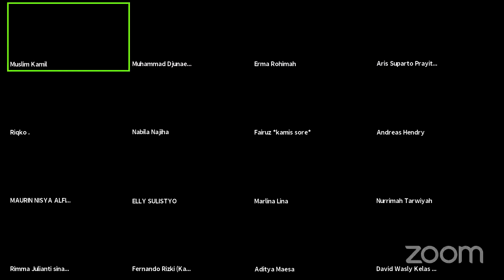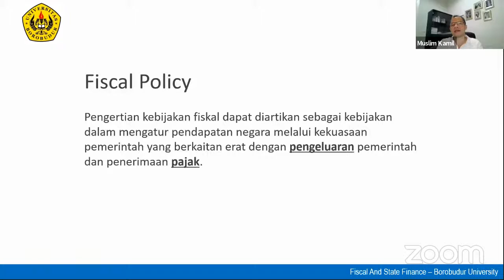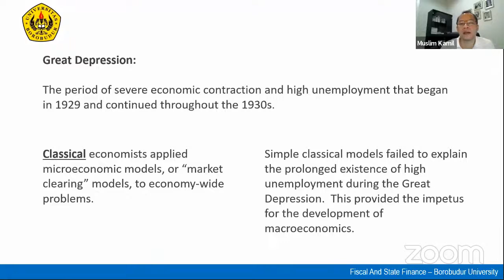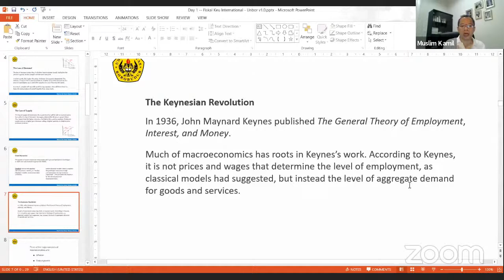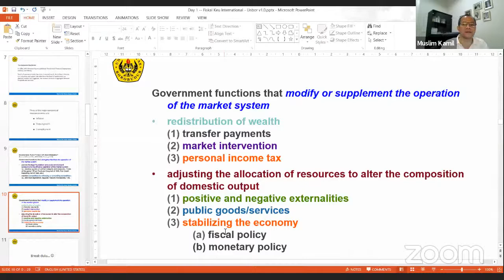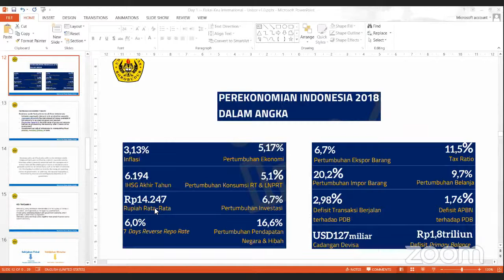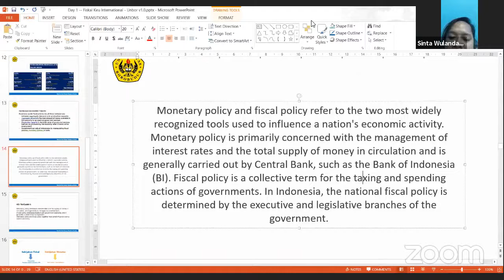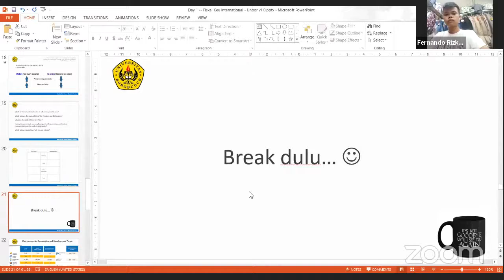DAY-2: KEBIJAKAN FISKAL DAN KEUANGAN NEGARA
Materi mata kuliah Kebijakan Fiskal dan Keuangan Negara day-2